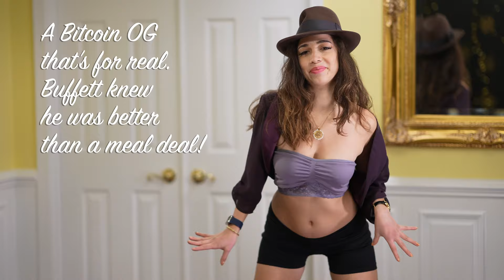Justin Sun Wow Wow Wow in 4k UHD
Hey guys, this is my new music video Justin Sun Wow, Wow, Wow.